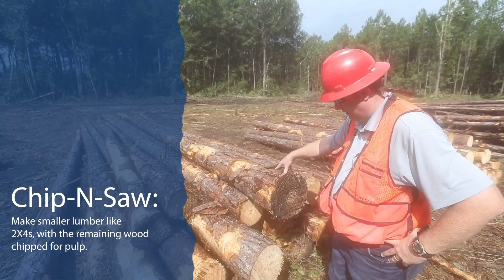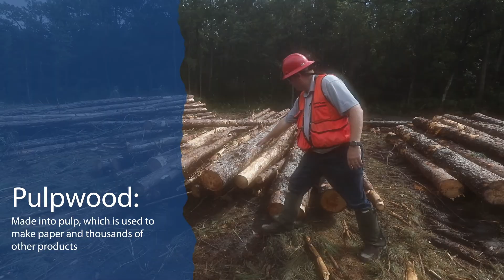What Happens on a Timber Harvest?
Timber companies grow stands of trees for decades, all with this day in mind: today we'll see how trees are harvested, cut into logs for various uses, and processed to be delivered to the mill. You'll see how a single tree can be used to produce multiple products, such as lumber, plywood, and paper pulp. And we'll show you why the loader operator plays a critical role in determining the value of each log.

Want to learn more?